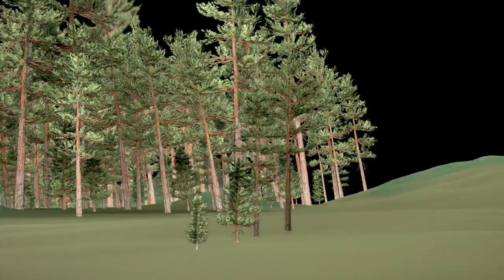Pine Billboard Background Trees - Perspective 2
Here is a short rendered sequence of my "Pine Billboard Background Trees" 3d scene on Sketchfab